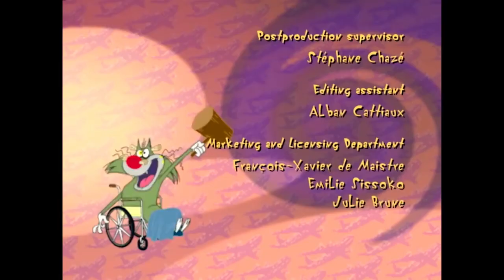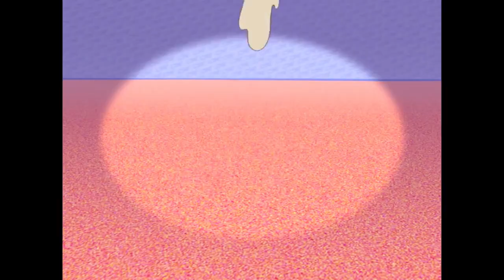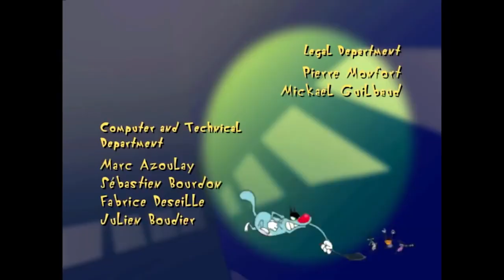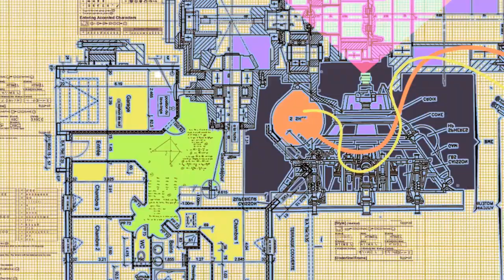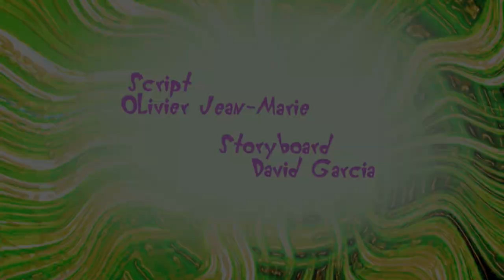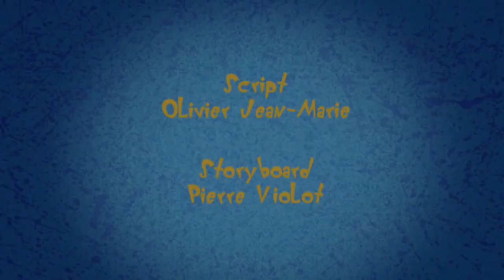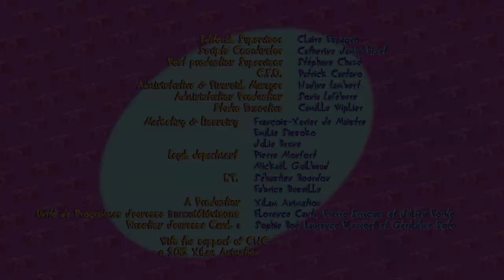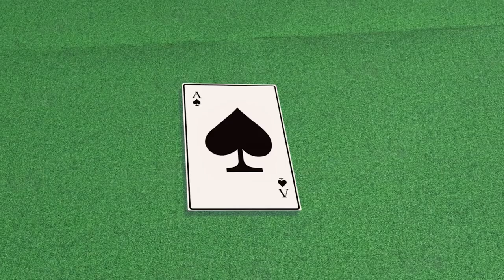Oggy and the Cockroaches Oggy's House Compilation 1H in HD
Enjoy 1 hour of full episodes of Oggy and the Cockroaches!